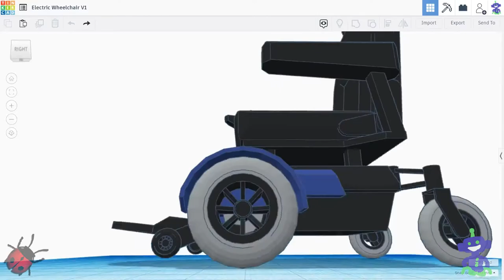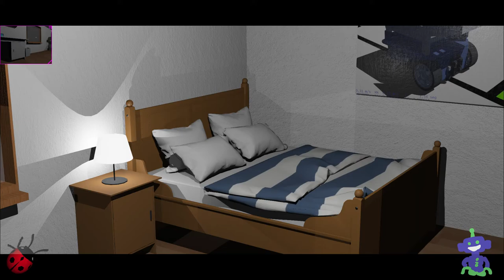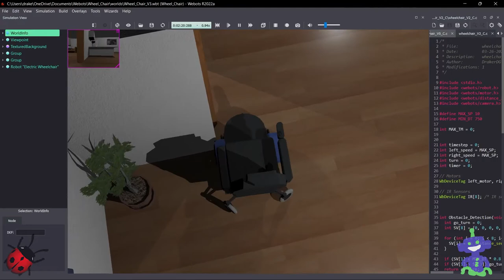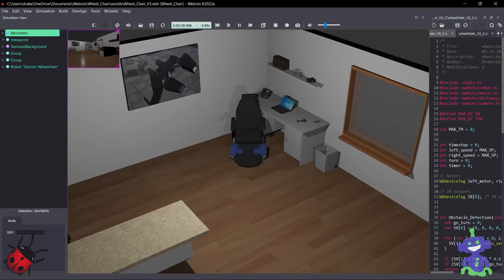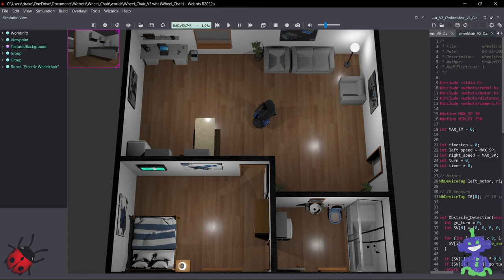Electric Wheelchair - On Webots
This is an example using Webots to control an electric wheelchair that can avoid obstacles.

It include two controllers, one in c code and other in python.

Say Good Night by Joakim Karud @joakimkarud